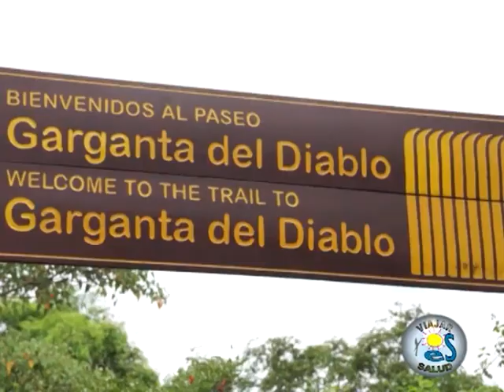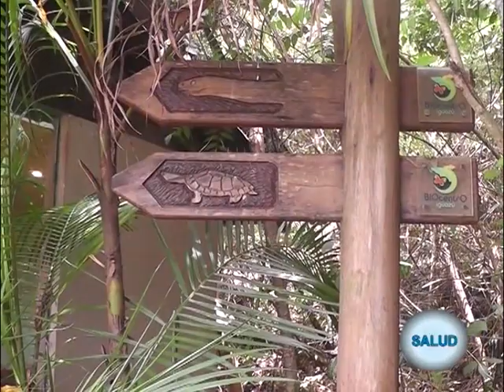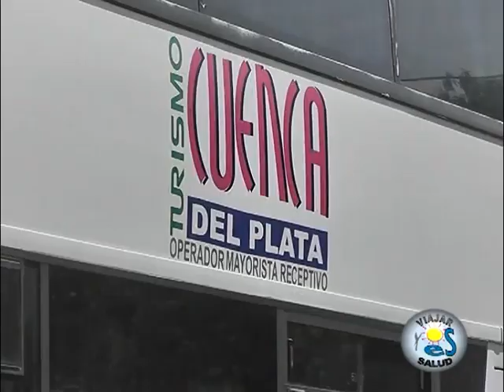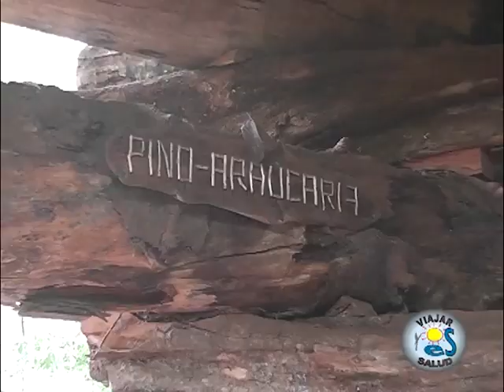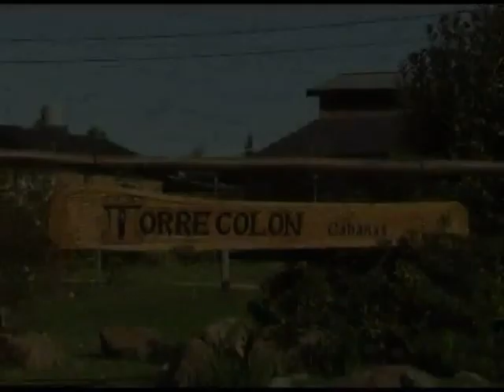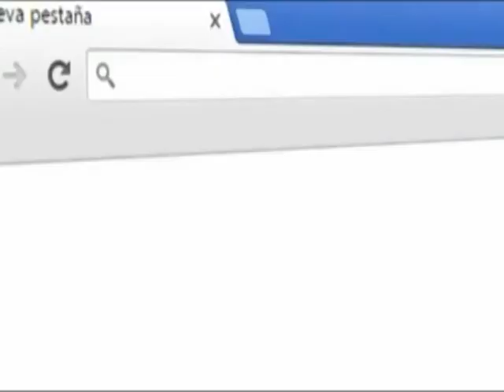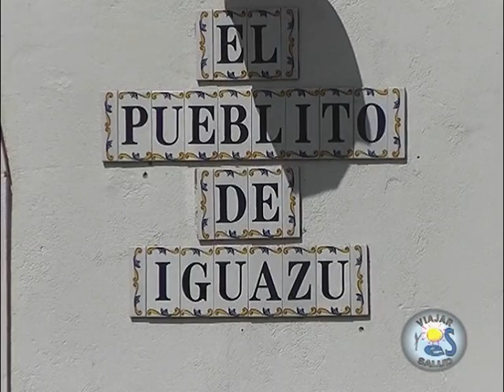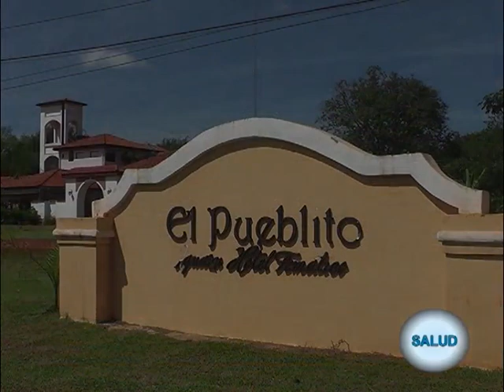Cataratas del Iguazu Misiones Viajar es Salud | Turismo | Programa de Televisión